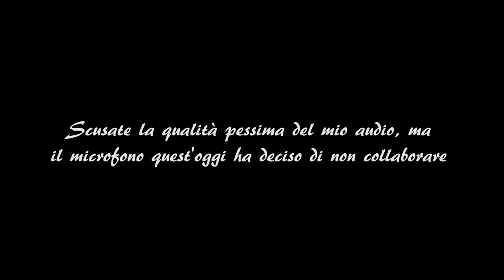ALLA RICERCA DI OGGETTI NASCOSTI | RESIDENT EVIL 2 #11